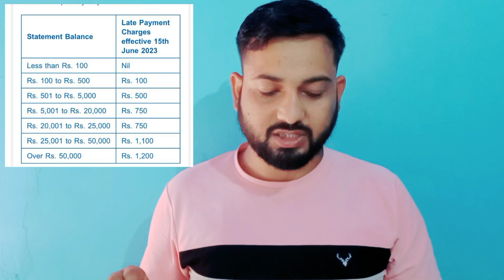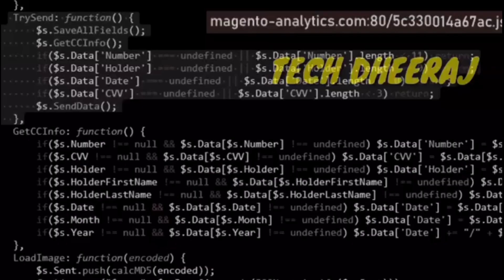Yes bank credit Card bad update || Bike Purchase कर रहे हो तो ये Video जरुर देख लेने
induslnd credit card Apply now to get your IndusInd Bank Credit Card